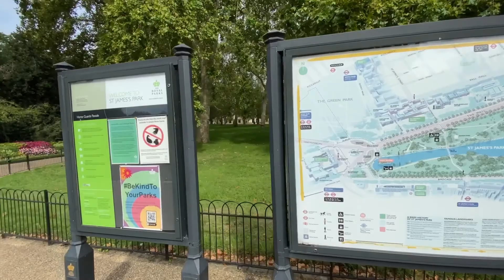London's Iconic Landmarks City Tour Part II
Buckingham Palace, Trafalgar Square, & National Galery

Musician: @iksonmusic